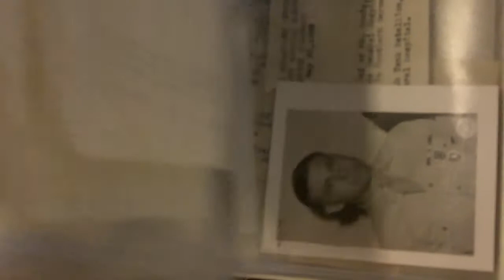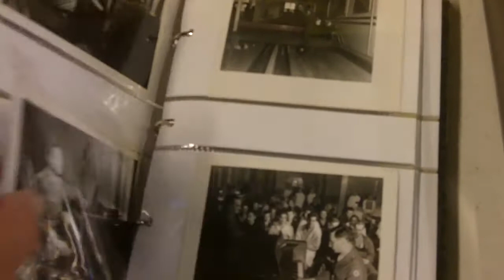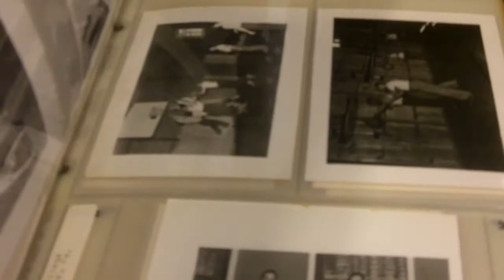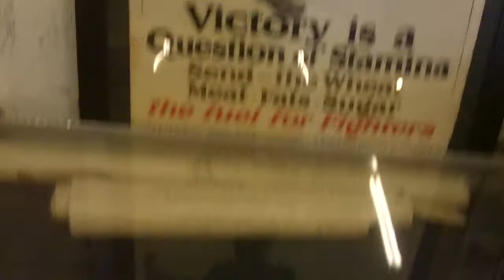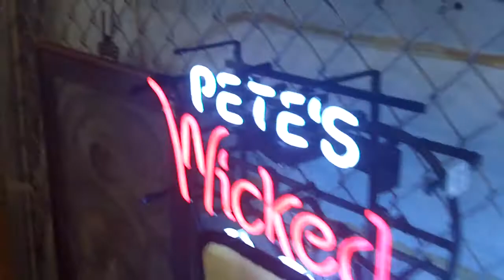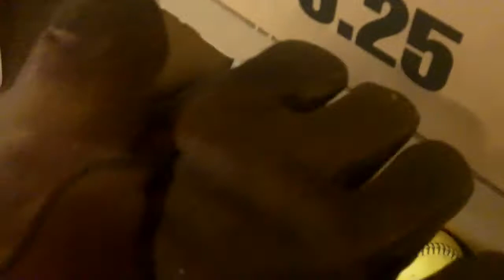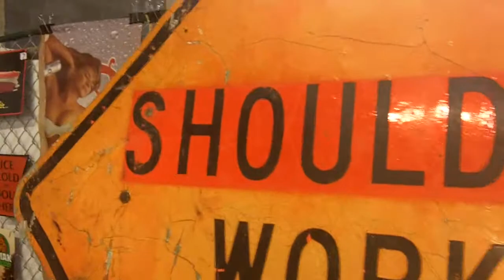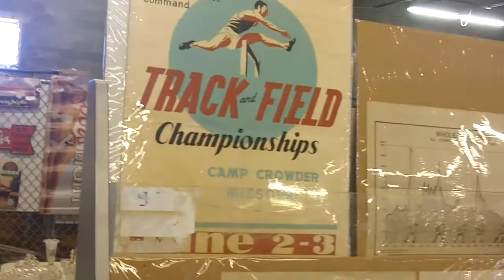Preview Video Auction 8.15.19 Andrew Turner Auctions Kansas City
Preview video for this week's Kansas City estates and consignment auction. Furniture, antiques, collectibles, artwork, jewelry, militaria, local history, and so much more. for hundreds of preview pics, video, and all the information!